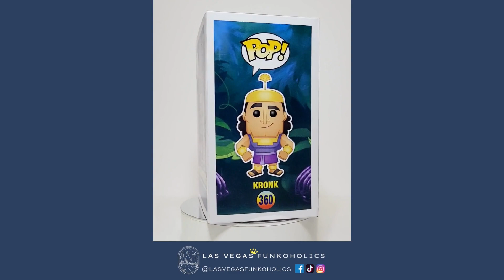Let's Unbox: Funko Pop! Disney #360 Kronk (The Emperor's New Groove)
We unboxed our Pop!s so you don't have to! Let's take a look at Funko Pop! Disney #360 Kronk from The Emperor's New Groove!